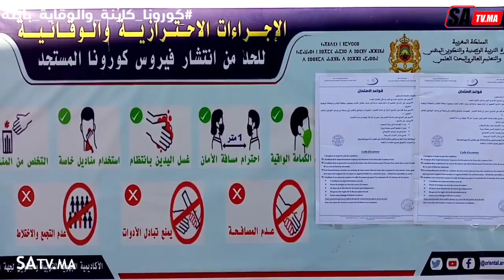جرسيف.. أجواء الامتحانات الجامعية بمركز الحسن الداخل